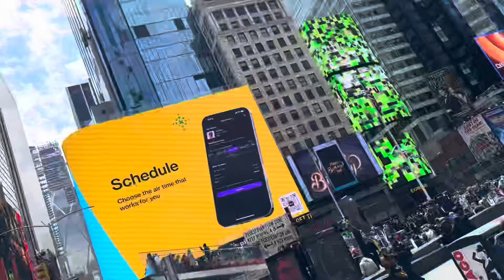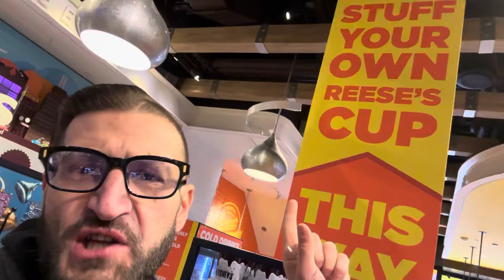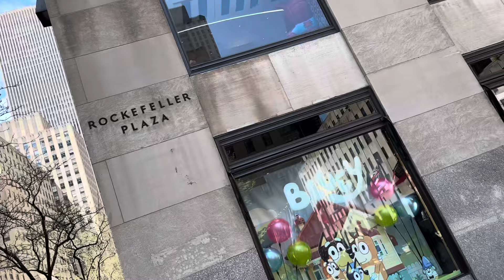S tier Reunion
Prowrestlingtees.com/duhop